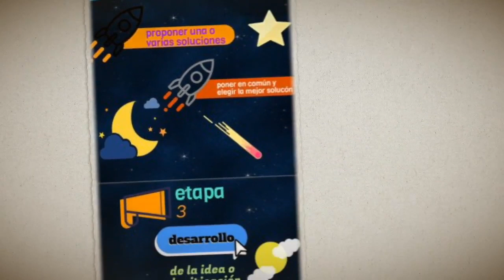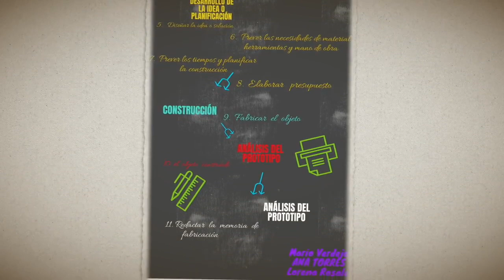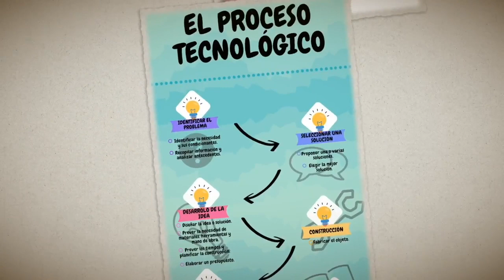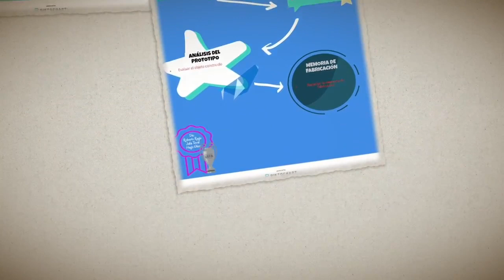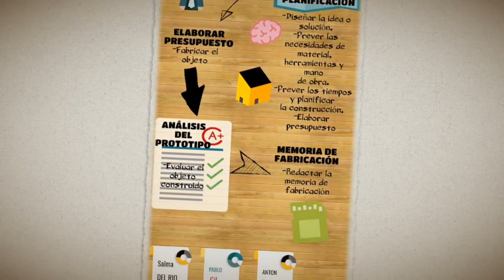EnclasedeTecno 18 19 El proceso tecnologico con Piktochart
Alumnos del Sagrado Corazón de Placeres (Pontevedra) elaboran infografías con Piktochart sobre las etapas a seguir a la hora de llevar a cabo un proceso tecnológico.